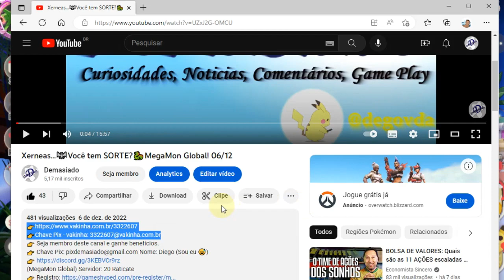Derrubei um pessoal ai...🦖CROSS SERVE ARENA🐉MegaMon Global! 10/03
Servidor: 60462
ID:42162778

👉 UNIVERSE WARRIOR
ULTRA INSTINCT STANDARD DRAGON BALL
👉Code: UNIWAR252
👉Code: UNISHARE
👉Code: UNIANGBR
👉Code: UWMRSHI (Expired at March 4)
👉Code: UWLLIIN (Expired at March 6)